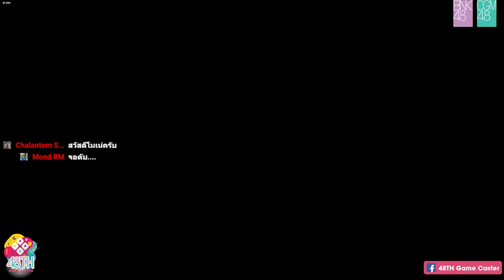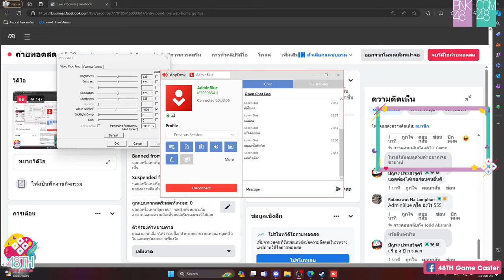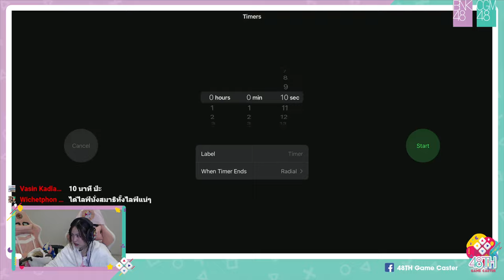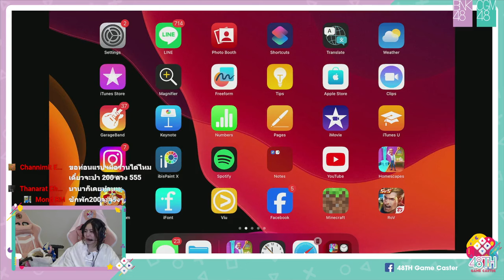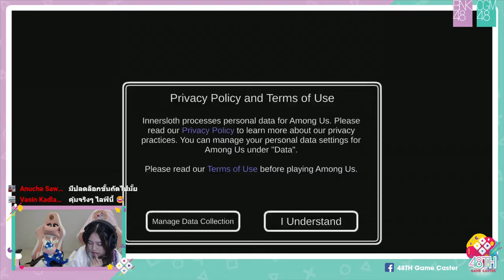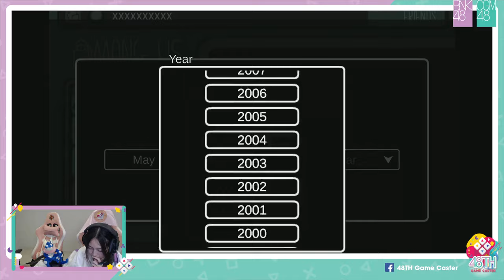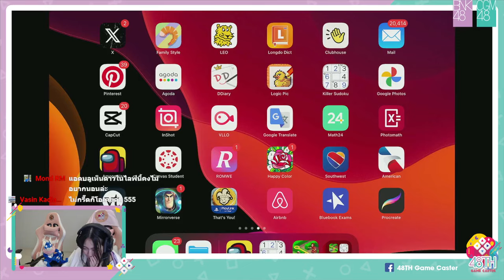48TH Game Caster | 24 Jun 2024 | Mayji BNK48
มะคร้าฟฟฟฟฟฟฟฟฟฟฟฟ